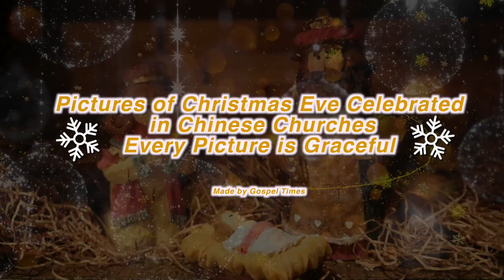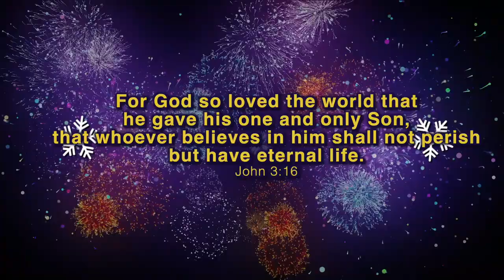2019 Christmas Eve Celebrated Across Chinese Churches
On December 24, 2019, the Christmas Eve, churches across China held celebrations in different forms to mark the birth of Jesus Christ. Services, lights, Christmas trees, singing voices, and dances were conducted throughout churches and seminaries from the north to the south.